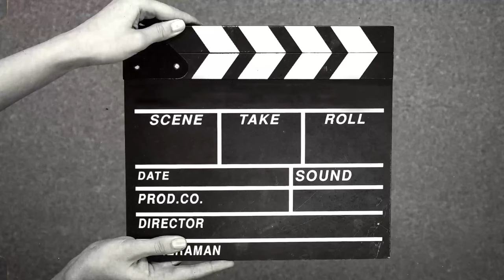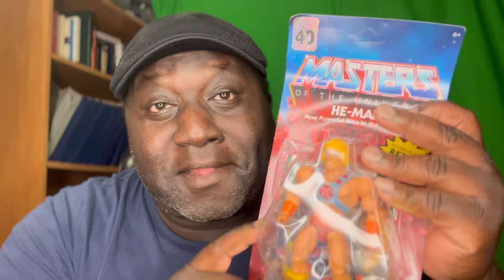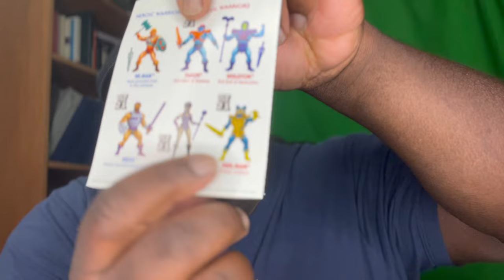40 Yrs Late Christmas Gift [ASMR] Vlog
The one thing I wanted for Christmas as a kid but never got, I finally bought for myself, a He-Man action figure!  I'm so excited! Also lay out plans for an Halloween role play. Please visit my podcasts and give it a listen. Thx for watching.